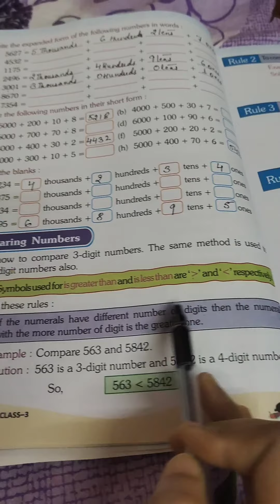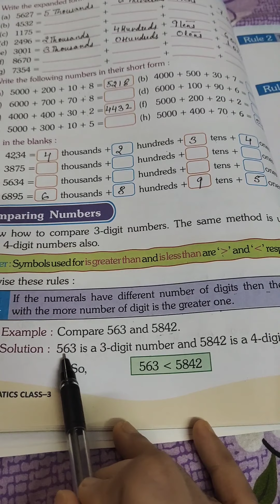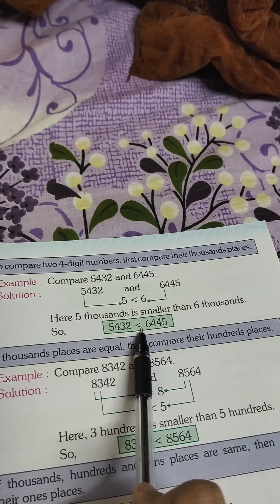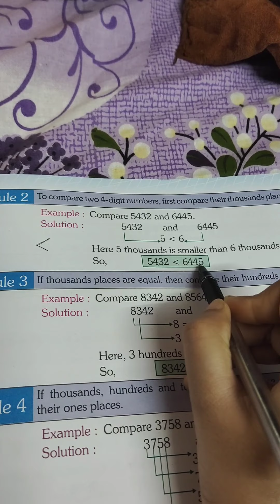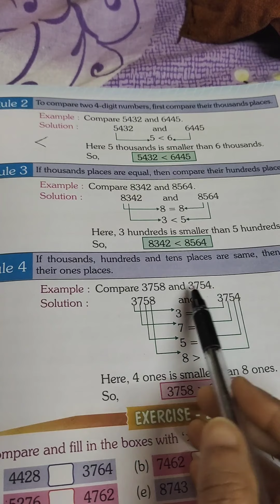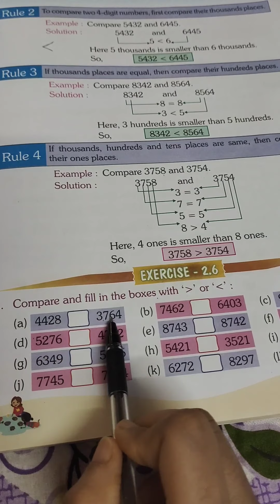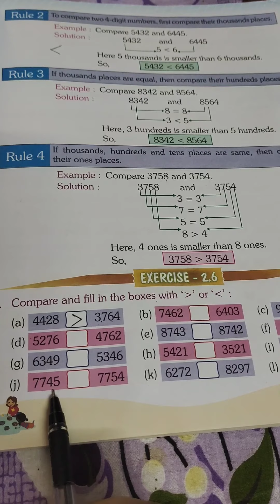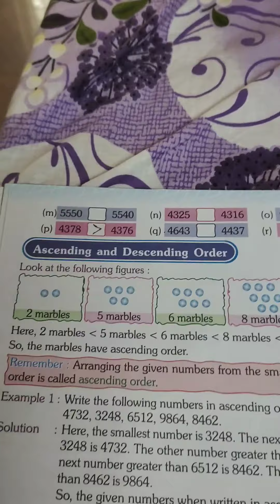Mathematics class 3 chapter 2 exercise 2.6